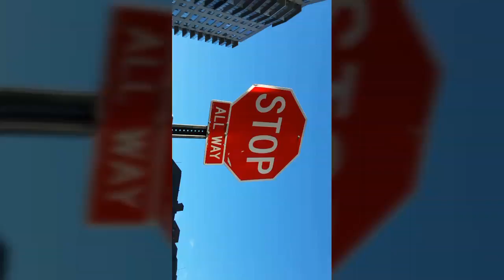Strong High Winds 65 mph gusts (BRUTAL)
In the morning commute from Thursday we had winds that exceed 65 miles per hour gust with sustained winds 45 miles per hour. High wind warning was in effect during the morning hours and the winds were very brutal. This effect made a vehicle car end up in a accident because of the force wind gust which was on the clip. One clip of the video which was sided was shared on Instagram so sorry if it is sided. Check me out on Instagram which is TapOutTheSonicFan78!  I reccomend wearing headphones for hearing the strong crazy wind gust because it was that strong. Warning: Contains Strong Language.